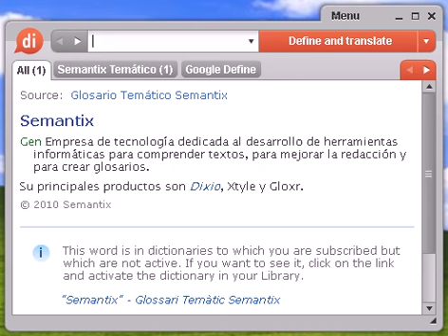Definición de latir